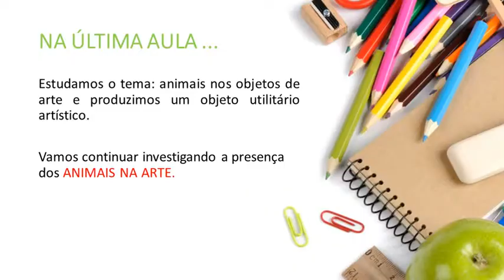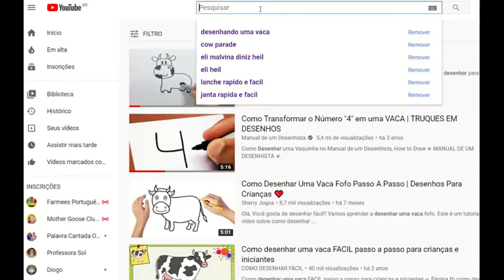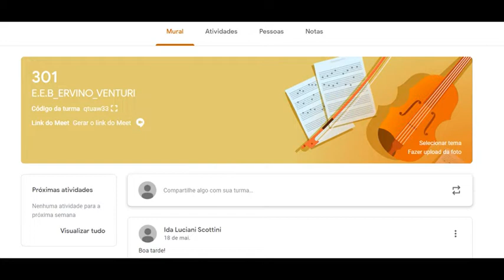3º ano_ Arte //aula 5 // Tema: Cow Parade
Aula de arte para E.E.B. Professora Angélica de Souza Costa e E.E.B. Ervino
Venturi ( SEMED - Gaspar/SC). Isolamento social - COVID-19